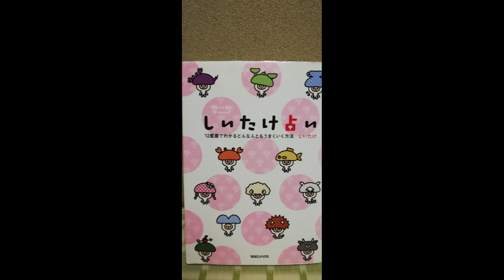【しいたけ占い】天秤座×山羊座の相性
今回は【しいたけ占い】です。
各星座の相性をしいたけさんの本から
抜粋して読んでいきたいと思います。